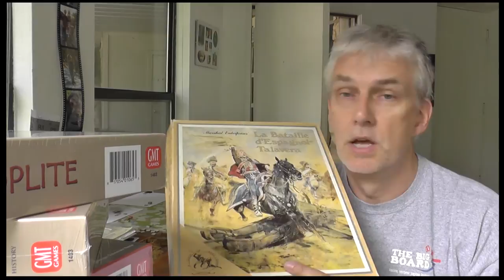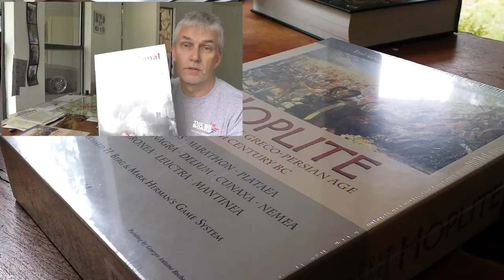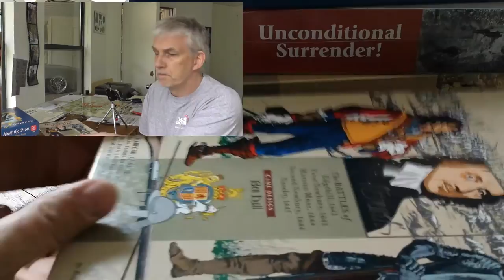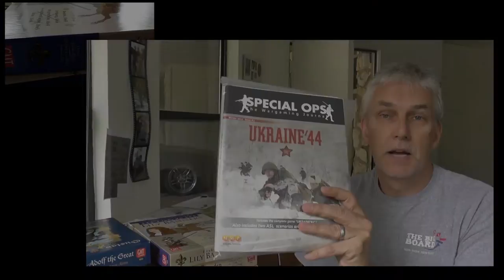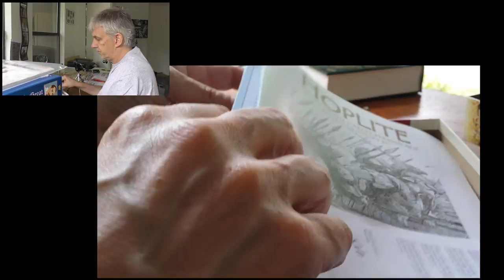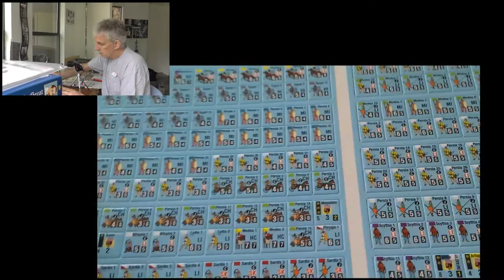In Da house April 2014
GMT Games
COA
Spec Ops
M&P
Stoof!!